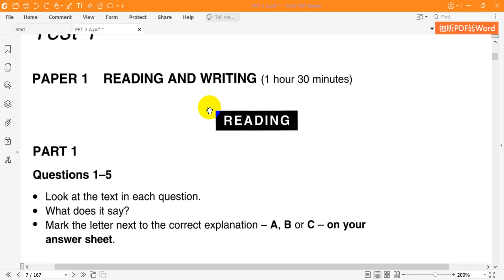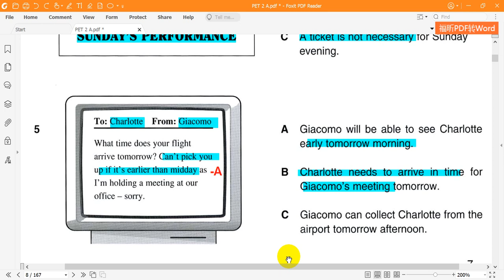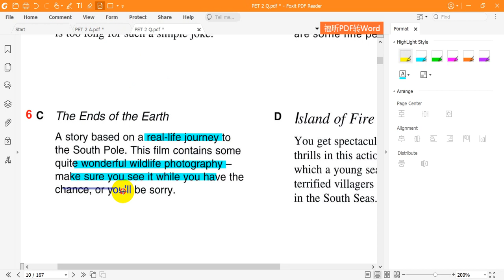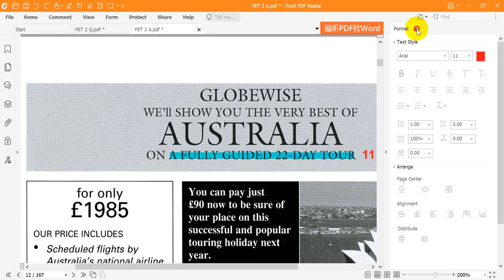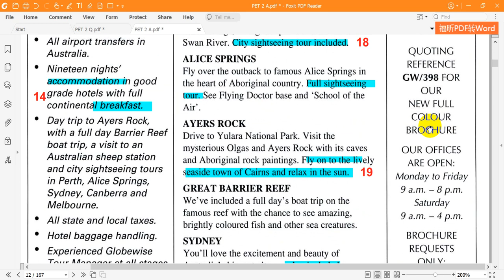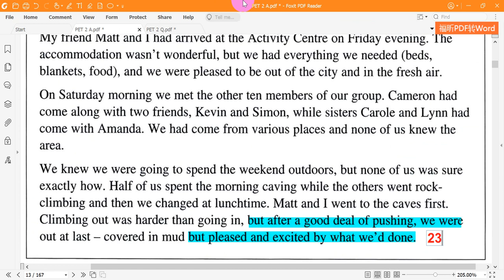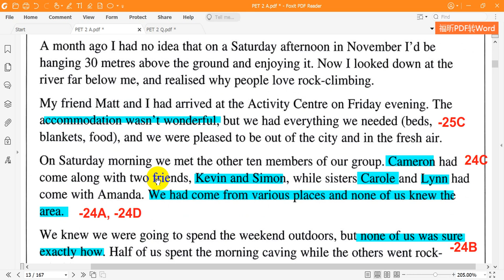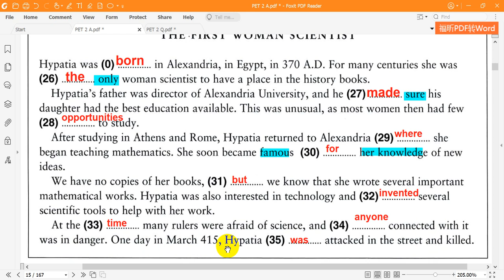Cambridge Preliminary English Test 2 - PET 2 Reading Test 1 Full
Dịch và giải chi tiết Cambridge Preliminary English Test 2 - PET 2   Reading   Test 1   Full